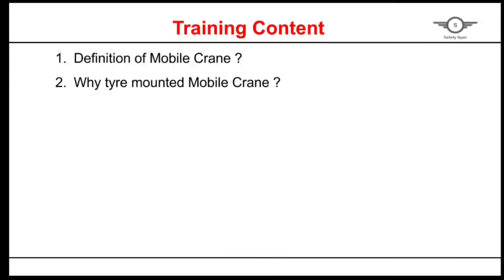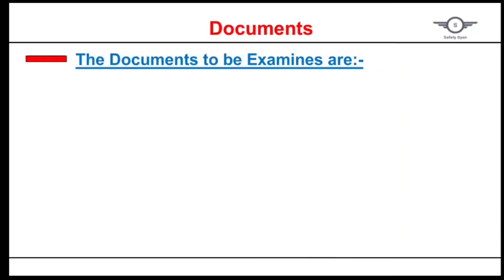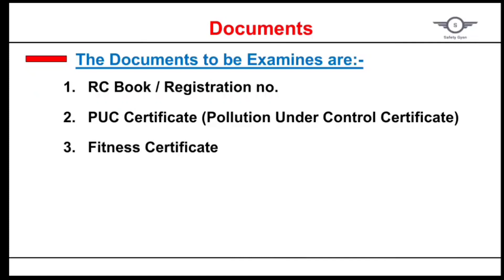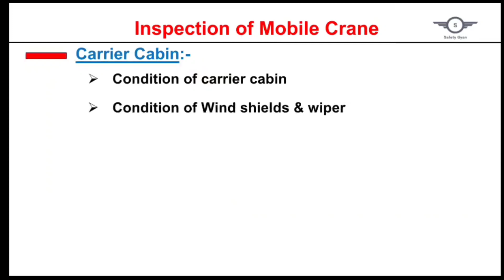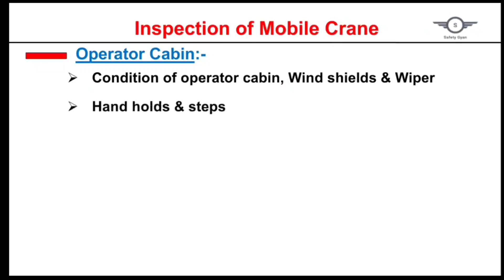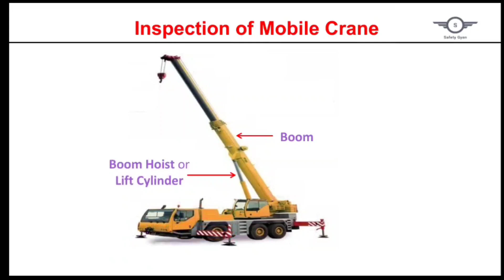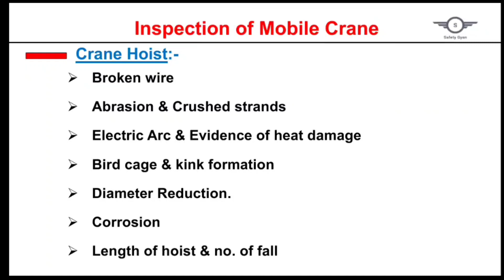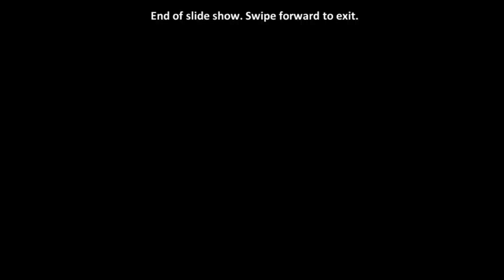How to Inspect Mobile Crane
This Video is about how to Inspect Mobile Crane...

Our other video related to Crane are :-